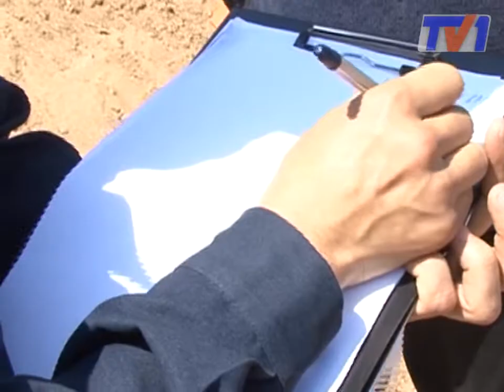Профилактика выявления нелегалов.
За три дня проведения оперативно-профилактического мероприятия  «Нелегал» было выявлено и привлечено к административной ответственности более 650 иностранцев и граждан республики Казахстан.